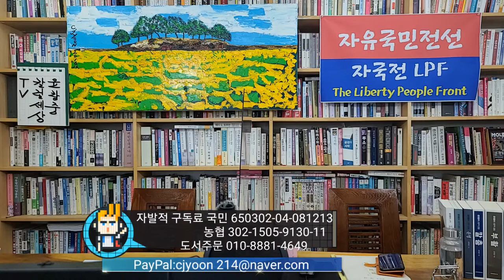'제왕'의 자충수로 물 건너간 '공정, 상식, 호감, 기대'.. [윤창중칼럼세상TV 제공][DBS 심동보자유애국TV] (2022.4.7)